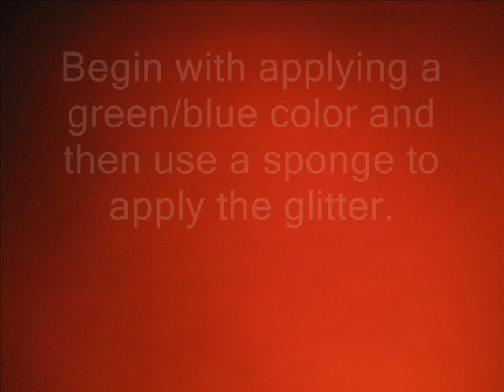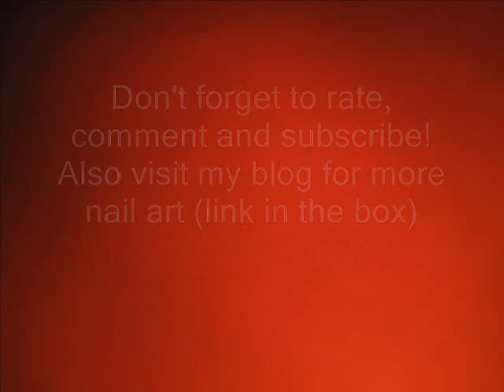Christmas abstract tutorial